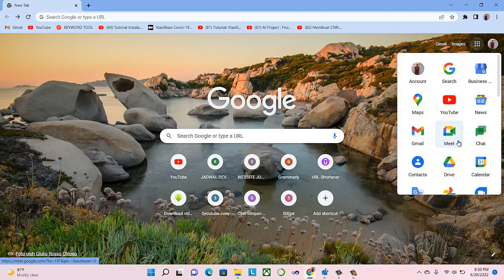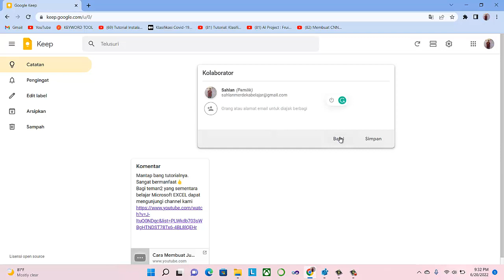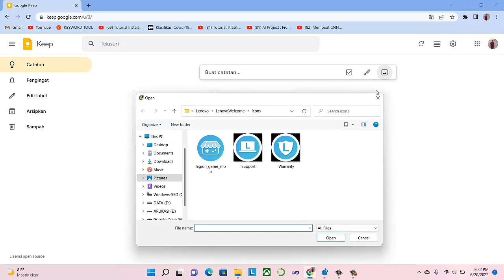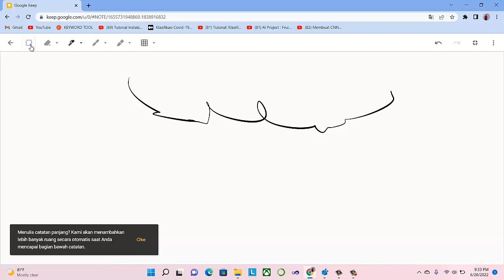Cara Membuat Catatan dengan Google Keep - Tutorial Google Drive #16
Kami hadir untuk berbagi PENGETAHUAN melalui video TUTORIAL PEMBELAJARAN dan Tutorial Bermanfaat lainnya.

Video kali ini kami membahas mengenai Cara Membuat Catatan dengan Google Keep

(Tag & Share Ke @Indonesia Merdeka Belajar ^^)